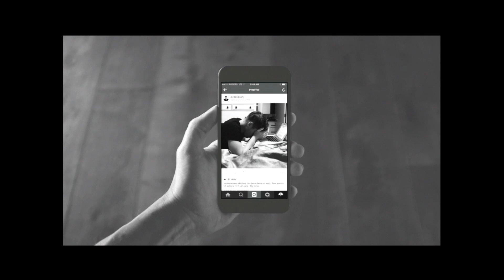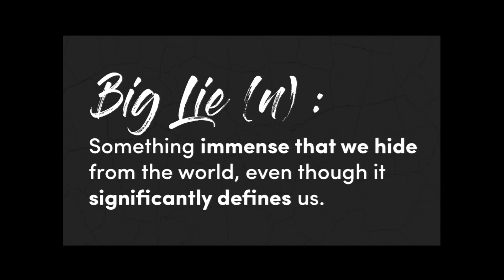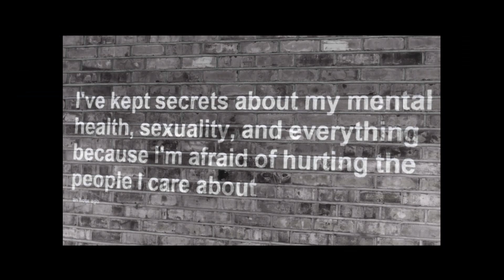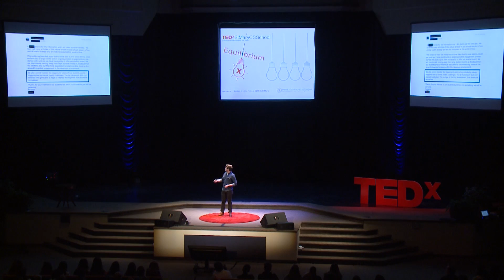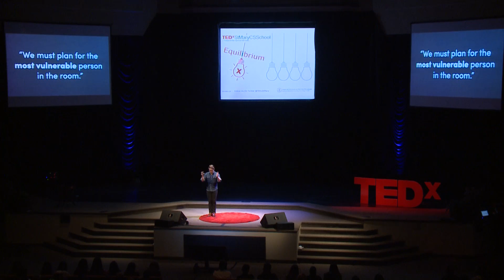What's Your Big Lie? | Jordan Axani | TEDxStMaryCSSchool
Do you know who lies to you the most everyday? Is it parents, friends, employers or the government? No. it is you. Speaker Jordan Anaxi talks about how the lies we tell ourselves hold us back from the ultimate truths of who we are and stop us from finding true peace and happiness.

Jordan Axani is a social researcher that helps employees and students share their unspoken fears, struggles and hopes with their peers – driving performance, engagement and happiness at work and school. He calls this building “cultures of belonging.” On-stage, Jordan helps people take off the “masks” they wear around others, leading them to accept themselves as they are, and enabling unprecedented peer support around the idea of living authentically.
However, in late 2014 everything changed. On a dare, Jordan posted a message online, offering anyone who shared the same name as his previous girlfriend a leftover ticket for a trip around the world him. The post earned a shocking four-billion media impressions, and made Jordan one of the biggest social media sensations, ever.